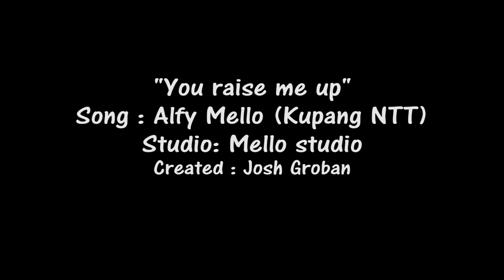Alfy Mello - You raise me up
Song : Alfy Mello (Kupang NTT)
Studio: Mello studio
Created : Secret Garden